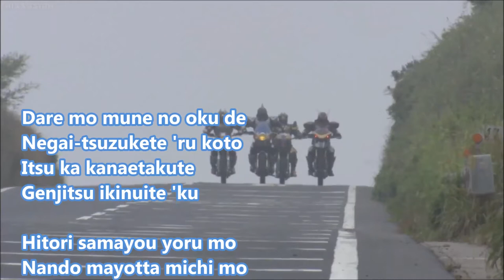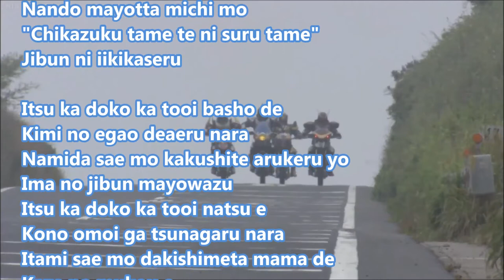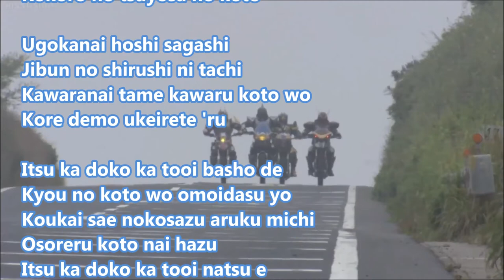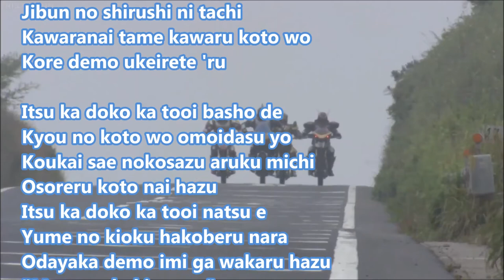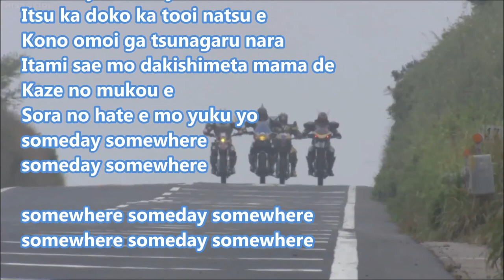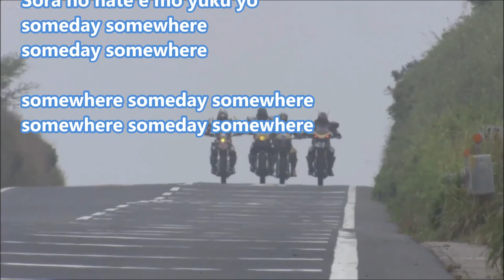Someday Somewhere (lyrics)- Kamen Rider Blade Missing Ace OST.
Someday Somewhere - Kamen Rider Blade Missing Ace OST.
Song Type:   Insert Song
Performed by:   Tomoaki Takehara
Lyrics by:   Shoko Fujibayashi
Composed by:   Yuki Aono
Arranged by:   Cher Watanabe
Rights currently with:   Avex Trax